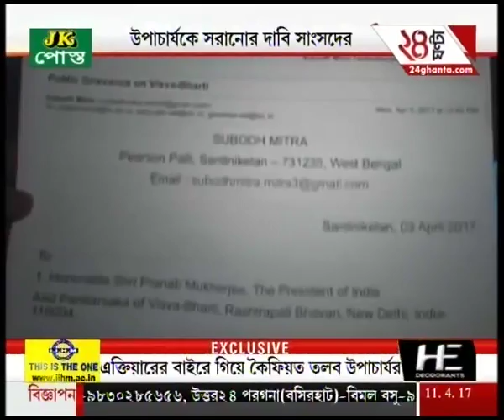24 Ghanta Impact: Bolpur's MP to write to PM Modi for removing Visva-Bharati University 's VC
24 Ghanta Impact: Bolpur's MP to write to PM Modi for removing Visva-Bharati University 's VC. To satisfy the demands of high-rise favourites of Bengali audiences, Zee 24 Ghanta brings all the latest headlines and news stories.